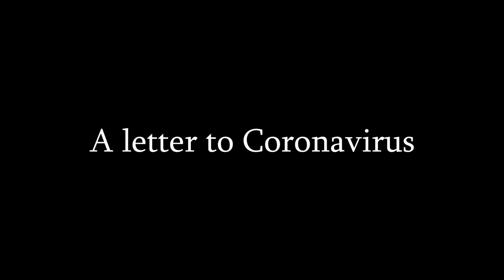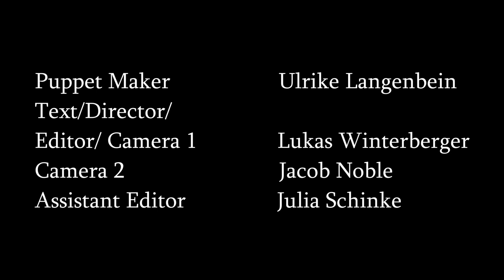A letter to Coronavirus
"A letter to Coronavirus" is a creative project with artists from the Theater Koblenz (Germany), made during the COVID-19 pandemic.
We wanted to create a video uniting all the artistic divisions of the Theater Koblenz, the ballet, the opera, the puppetry and the acting departement.
The video tries to emphasis the very human ability to act in solidarity, which is in our opinion the only way how we will be able to deal with this crisis.

Thanks to all the participants of the video, thanks to Theater Koblenz.
Take care and remember: it is our life to be lived.

Deutsch:

"Ein Brief an das Coronavirus" ist ein kreatives Projekt von Künstler*innen des Theater Koblenz, entstanden während der COVID-19 Pandemie.
Wir wollten ein Video kreieren, welches alle Sparten des Theater Koblenz vereinigt. Das Ballett, die Oper, das Puppenspiel und Schauspiel.
Es ist ein künstlerischer Versuch, die menschliche Fähigkeit solidarisch zu handeln zu betonen. Diese Solidarität ist unserer Meinung nach der einzige Weg, wie wir mit dieser Krise zurecht kommen werden.

Danke an alle Beteiligten, danke an das Theater Koblenz
Passt auf euch auf und vergesst nie: Es ist an uns, unser Leben zu leben.

Initiator of the project:  Lukas Winterberger

Text:
Dear Coronavirus
You have been quite busy in the last few weeks, spreading fear, uncertainty and yourself throughout the whole world.
You put humankind into the biggest health crisis we have seen in decades.
And even as you fade away, you leave behind an economic catastrophy.
You showed us that the system we live in cannot continue anymore.
You squeezed us into home office or took away our jobs.
But what you can never take away from us is our creativity.
You could not take away our music.
We started to sing from the balconies.
We started to find ways to continue to move, dance, laugh, feel and express ourselves.
You could not take away our ability to act in solidarity, which is one of humankind`s most precious gifts.
You could not take away our love for life.
It is our life to be lived.

Deutsch:
Liebes Coronavirus,
Du warst in den letzten Wochen ziemlich damit beschäftigt Angst, Unsicherheit und dich selbst auf der ganzen Welt zu verbreiten.
Du hast die Menschheit in die größte Gesundheitskrise gestürzt, die wir in den letzten Jahrzehnten gesehen haben.
Und auch wenn du langsam verschwindest, hinterlässt du eine wirtschaftliche Katastrophe.
Du hast uns gezeigt, dass das System, in dem wir leben, so nicht mehr funktionieren kann.
Du hast uns ins Homeoffice getrieben oder uns unere Arbeit ganz weggenommen.

Aber was du uns niemals wegnehmen kannst, ist unsere Kreativität.
Du kannst uns nicht unsere Musik nehmen.
Wir haben angefangen von den Balkonen zu singen.
Wir haben Wege gefunden uns weiterhin zu bewegen, zu tanzen, zu lachen, zu fühlen und uns auszudrücken.

Du kannst uns nicht die Fähigkeit nehmen solidarisch zu handeln, was eines der wertvollsten Geschenke der Menschheit ist.

Du kannst uns nicht unsere Liebe zum Leben nehmen.
Es ist an uns, unser Leben zu leben.

Text: Lukas Winterberger

Singer: Danielle Rohr
Pianist: Daniel Spogis
Dancer: Jacob Noble
Puppeteer: Hendrika de Kramer
Actor/Director/Editor: Lukas Winterberger
Assistant Editor: Julia Schinke
Puppet Maker: Ulrike Langenbein

Thanks to Theater Koblenz